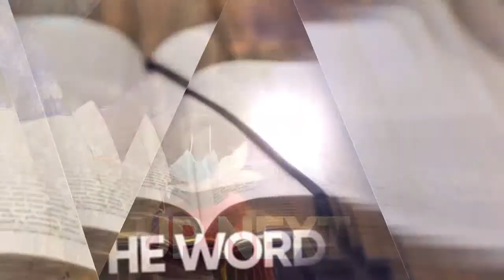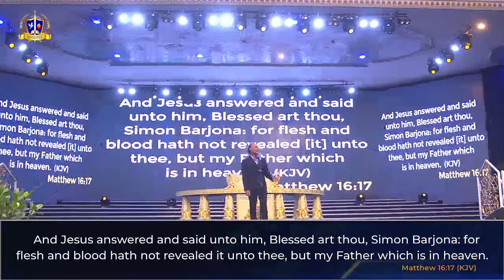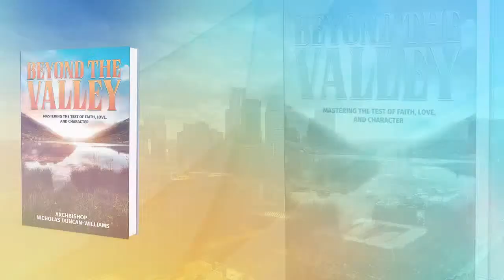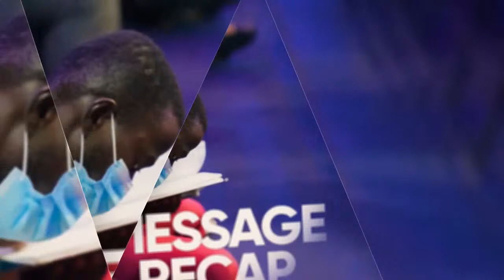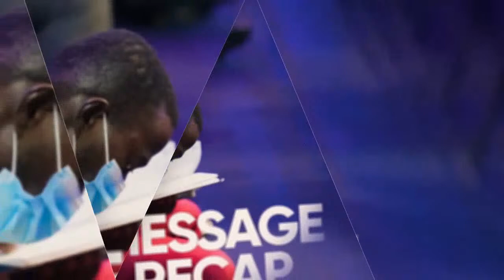Sunday 2nd Service || 7th April, 2024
Join us for service online every
Wednesday Midweek Service: 7pm
Thursday Dominion Hour: 10am
Friday Prayer Encounter: 7pm
37 Spintex Rd. Accra, Ghana